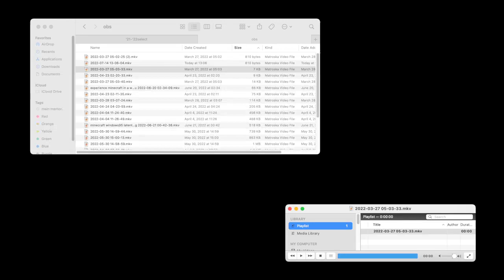VLC media player plays a 7kb OBS .mkv video file! 2022 07 14 13 06 04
Couldn't upload the 7kb video file to YouTube, so I recorded dis OBS vid of VLC Media Player playing it.